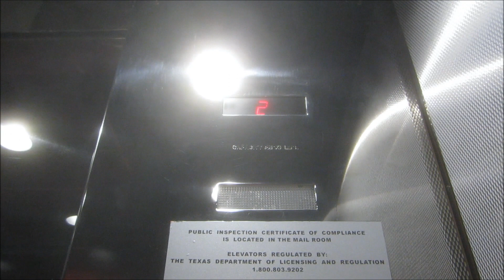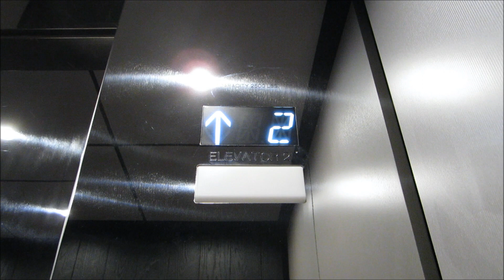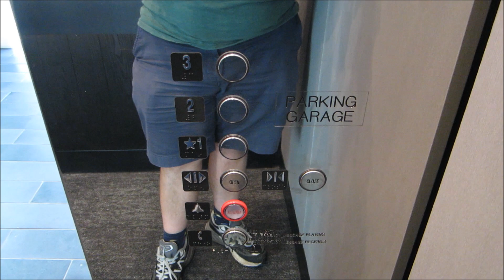Original Dover and Modernized ThyssenKrupp (TK) Hydraulic Elevators at Pennybacker Commons.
Riding the exquisitely nice elevator at the Pennybacker-360 Office Center in Austin, Texas, and for a mid-80's Dover elevator, this one is incredibly nice, as well as having a nice sounding motor.

Original Specifications:
General-Dover/Holeless Hydraulic.
Year-Installed/1985.
Fixtures-Traditional.
Cab-Black ceiling with 6 recessed LED lights, polished stainless steel walls with mahogany rear/honeycomb stainless steel panels & 4" wide oval tubular handrail, gray carpet floor, polished stainless steel fronts/car doors/lobby doors, & gray marble jambs.

Modernized Specifications:
General-ThyssenKrupp (TK)/Holeless Hydraulic.
Year-Modernized/2021.
Fixtures-Innovation Bruiser PB-72.